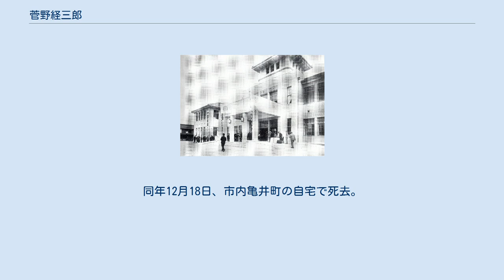菅野経三郎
菅野 経三郎（かんの つねさぶろう、1877年11月17日 - 1956年12月18日）は、日本の政治家。
第7-9代岡崎市長（3期）、愛知県会議員、岡崎市会議員を歴任した。
 名は經三郎とも表記される。
 1940年9月19日に移転新築された岡崎市役所庁舎 愛知県額田郡岡崎連尺町（現・岡崎市）で岡崎藩士の子として生まれる。
額田郡高等小学岡崎学校（現・岡崎市立梅園小学校）卒業後の1893年（明治26年）、東京市本郷の伊勢屋呉服店へ入店。
1898年（明治31年）12月、連尺町で姫路屋呉服店を開業した。
その後長く岡崎商業界の重鎮をなした。
 42歳の時に政界へ進出。
1920年（大正9年）9月3日、岡崎市会議員に就任する。
1923年（大正12年）、国道1号の整備をめぐって市会内で、今ある路線を改修するという派と、新たに南側に路線を作るという派との対立が生まれる。
これが元で1924年（大正13年）1月、菅野を含む前者の派の議員7名は辞職した（その後7月17日の市会で後者の案が承認された）。
同年9月の選挙で市議に再選。
 1927年（昭和2年）9月25日に行われた愛知県会議員選挙（定数1）に立憲民政党公認で出馬。
立憲政友会の竹内京治を破り初当選。
 1928年（昭和3年）11月、民政党の支部である岡崎民政倶楽部から岡崎民政青年団が分派する。
菅野は民政青年団に加わり初代団長に就任するが、ほどなくして千賀康治らと対立し民政青年団から民政倶楽部に転じた。
同年12月27日、失格により県議を退任。
1929年（昭和4年）2月5日に行われた補選で返り咲き、1931年（昭和6年）、定数2となった県議選で3選。
県議時代は土木委員長として岡崎地方の土木事業に貢献し、日名橋・明代橋・龍城橋の架橋に尽力した。
 定数が1に戻った1935年（昭和10年）9月25日の県議選では政友会の杉山伊佐雄に11票差で落選。
民政青年団の千賀康治も順位3位で落選した。
 県議選に落選した直後の同年11月23日、岡崎市長・小瀧喜七郎が突然辞任を表明。
辞任の原因は、岡崎民政倶楽部と岡崎民政青年団の対立によるものだと言われている。
12月23日、民政倶楽部のリーダーだった菅野が岡崎市長に選任された。
 4年後の1939年（昭和14年）、次期市長が決まらぬまま12月22日の任期満了を過ぎてしまう。
当時の市長は市会議員による間接選挙で選ばれていたが、菅野支持派が多数を占められなかったためである。
翌1940年（昭和15年）1月24日、前市長の小瀧を助役とすることを条件に、米騒動当時の岡崎警察署長で日本大学理事の双川喜一郎から市長就任の承諾が一旦は得られる。
しかし結果として同年2月22日に菅野が再選した。
同年9月19日、市役所を籠田町（現・康生通南3丁目）から十王町に移転新築する。
1944年（昭和19年）、3選。
 1945年（昭和20年）7月20日の岡崎空襲に際しては、私邸の焼失も顧みず市役所に駆けつけて消火を指揮し、戦火から庁舎を守り抜いたという。
 1946年（昭和21年）10月21日、昭和天皇が戦災復興視察のため岡崎市へ行幸。
郵便局庁舎の屋上から復興状況の説明を行う。
同年11月1日、公職追放に先立ち自主的に退職するよう国から促され、市長を辞任。
退職後も大樹寺保存会長として同寺の国宝修理に尽力するなど、公共事業に奉仕を続けた。
1948年（昭和23年）2月10日に焼失した龍城神社社殿の再建にも関わった。
 1956年（昭和31年）7月1日、岡崎市名誉市民に推挙される。
同年12月18日、市内亀井町の自宅で死去。
享年79。